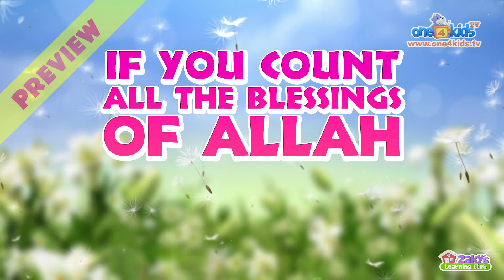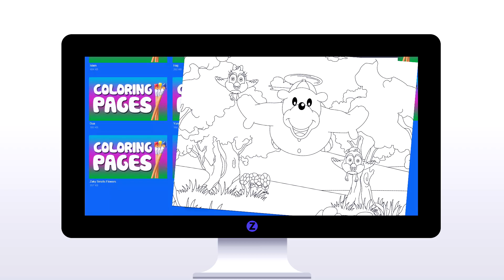Count the Blessings of ALLAH - RAIN! - Zaky's Learning Club PREVIEW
Rain is an amazing blessing from Allah.  But where does rain come from?  Join Nadeen and Kazwa as they explain the water cycle to us in a fun and simple way!